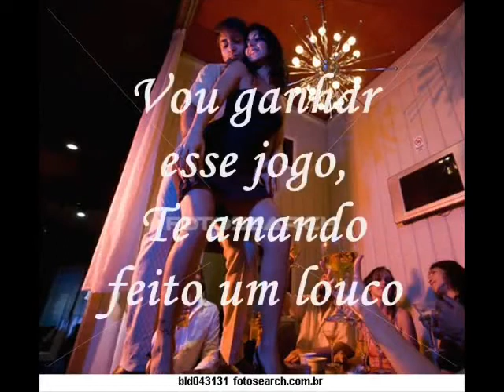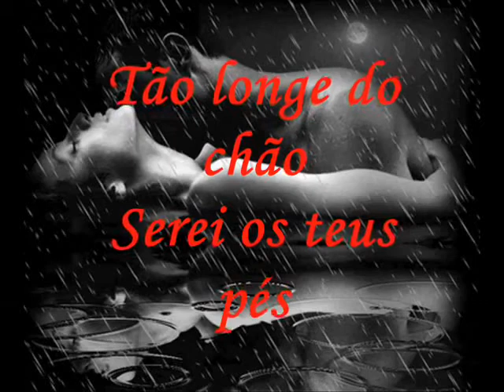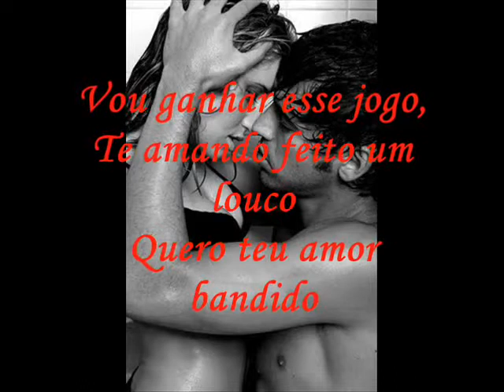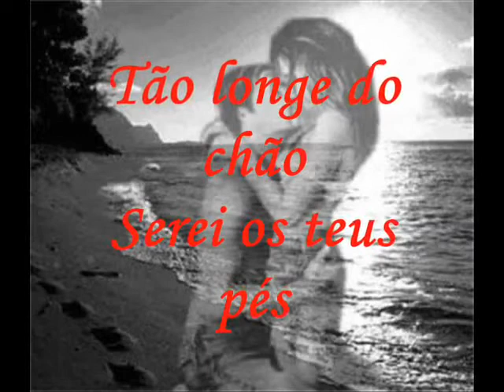Paula Fernandes Pássaro de Fogo com letrawmv1]